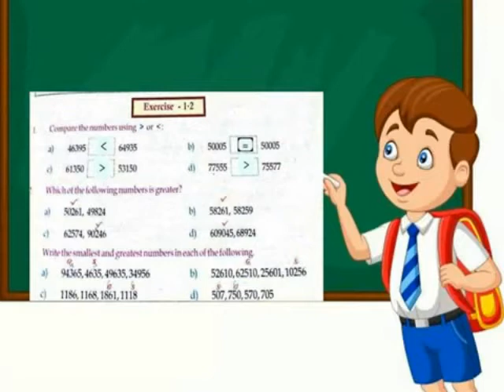ORDERING NUMBERS ANSWES KEY HOMEWORK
V- MATHS TERM 1 LESSON 1